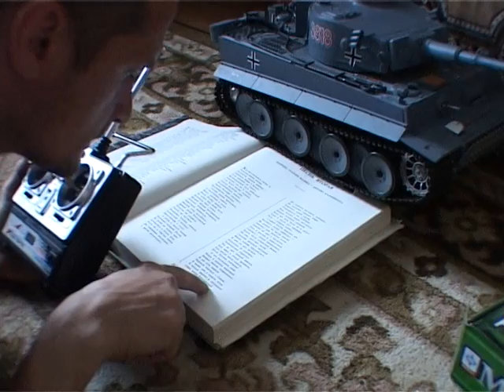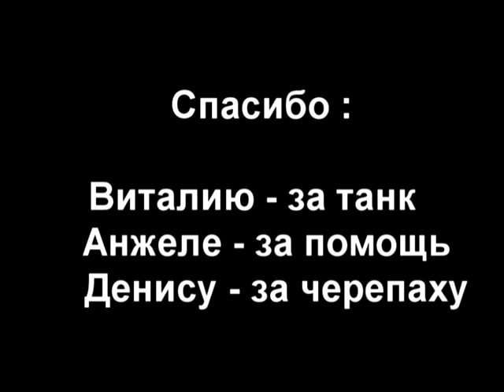8 вещей которые можно сделать с домашним танком.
приколы с танком на радиоуправлении